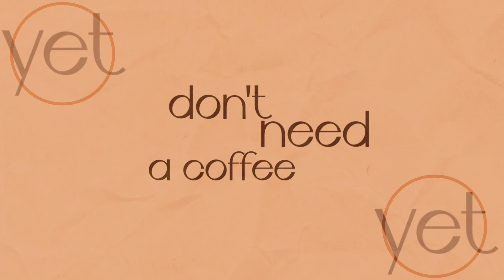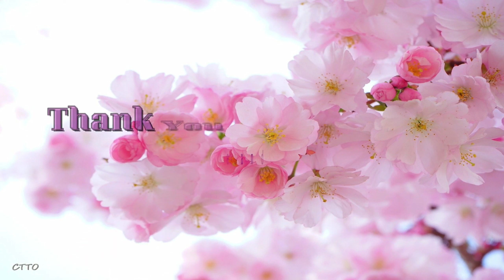Nag impake na ako / paalam Taiwan